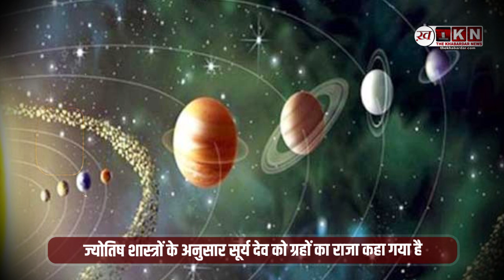Sunday:रविवार को करें कुछ आसान से उपाय, घर में होगा सुख समृद्धि का वास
"Simple Sunday Remedies for Happiness and Prosperity - Embrace the Blessings of Sun God!"
Sunday Remedies
Sun God
Astrology Tips
Happiness and Prosperity
Sun Worship
Simple Remedies
The Khabardar News (TKN)
Balanced Reporting
Social Inclusivity

Join us in our mission at The Khabardar News (TKN) to promote balanced and independent journalism, and to highlight stories that matter to the neediest. Let's learn from each other and work towards a brighter future!